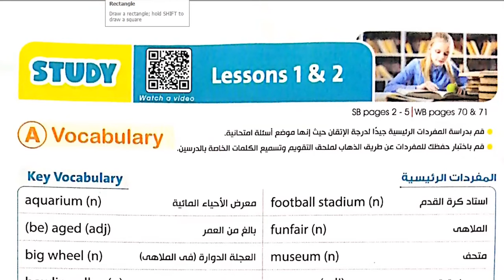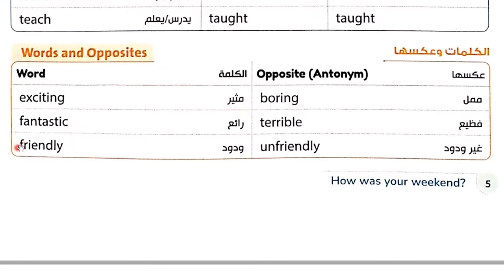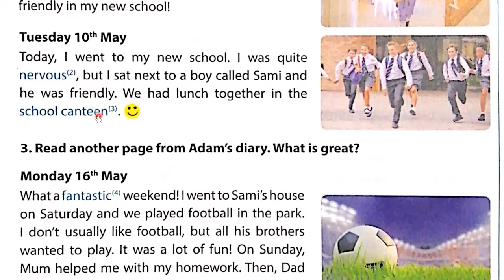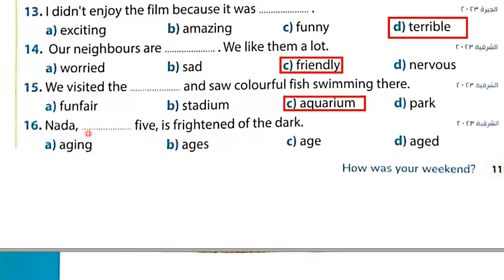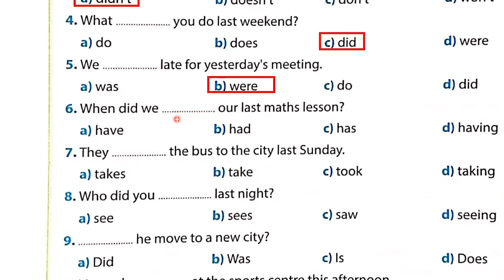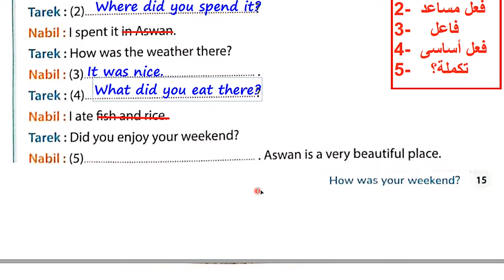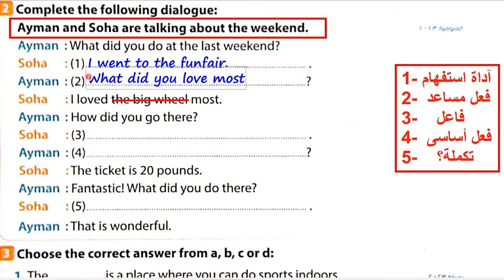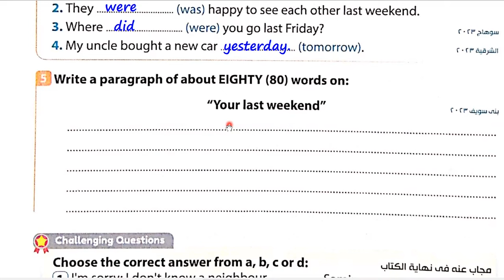شرح وحل كتاب جيم GEM انجليزى الصف الأول الإعدادى الترم الثانى 2024 Unit (7) Lessons(1)(2)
ان شاء الله في الفيديو ده شرح وحل كتاب جيم GEM انجليزى الصف الأول الإعدادى الترم الثانى 2024 Unit (7) Lessons(1)(2)
 Unit(7) vocabulary & grammar
رابط التليجرام لتحميل المذكرات👍💪👌🌹🌷 :
شرح وحل كتاب جيم GEM للصف الأول الإعدادى الترم الثانى2024